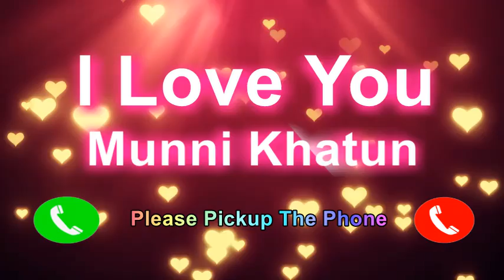I Love You Munni Khatun Please PickUp The Phone,Munni Khatun Name Ringtone, Munni Khatun I Miss You,